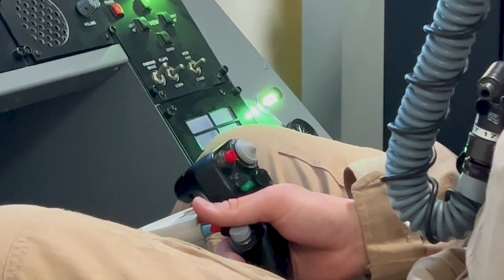The final flight of an Aerospace Physiologist!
The doctor at the forefront of Model Based Human Systems Integration reflects on his 20-year-long career and it's impact on the Air Force.